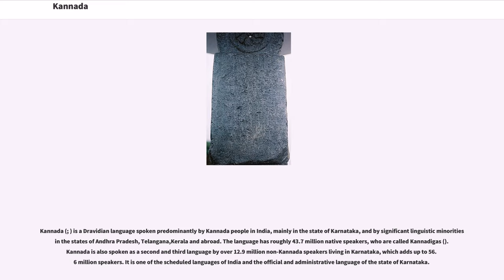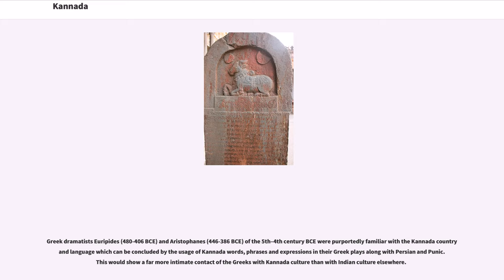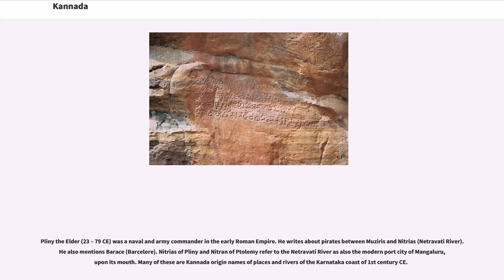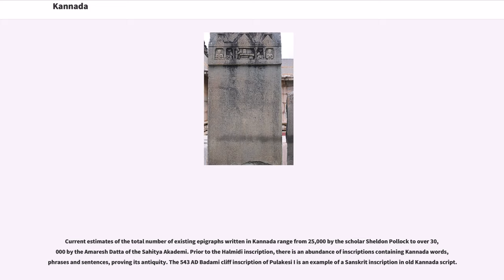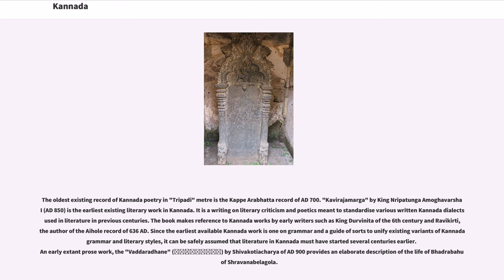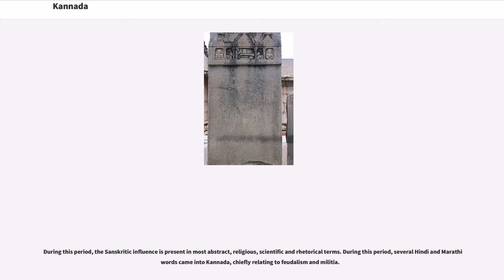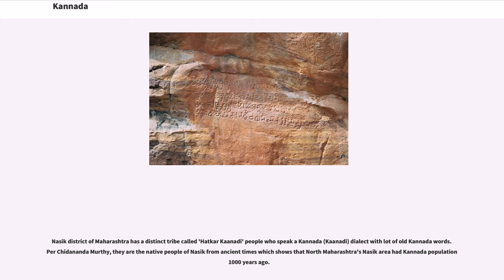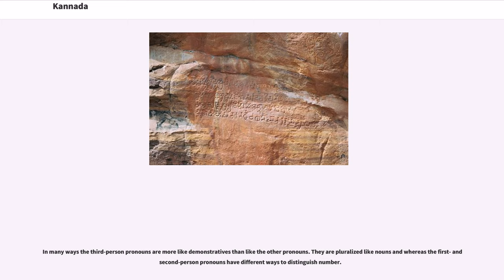Kannada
Kannada (; ) is a Dravidian language spoken predominantly by Kannada people in India, mainly in the state of Karnataka, and by significant linguistic minorities in the states of Andhra Pradesh, Telangana,Kerala and abroad. The language has roughly 43.7 million native speakers, who are called Kannadigas (). Kannada is also spoken as a second and third language by over 12.9 million non-Kannada speakers living in Karnataka, which adds up to 56.6 million speakers. It is one of the scheduled languages of India and the official and administrative language of the state of Karnataka.

The Kannada language is written using the Kannada script, which evolved from the 5th-century Kadamba script. Kannada is attested epigraphically for about one and a half millennia, and literary Old Kannada flourished in the 6th-century Ganga dynasty and during the 9th-century Rashtrakuta Dynasty. Kannada has an unbroken literary history of over a thousand years. Kannada literature has been presented with 8 Jnanapith awards, the most for any Dravidian language and the second highest for any Indian language.

Based on the recommendations of the Committee of Linguistic Experts, appointed by the ministry of culture, the government of India designated Kannada a classical language of India. Kannada is considered to be one of the oldest living languages . In July 2011, a center for the study of classical Kannada was established as part of the Central Institute of Indian Languages at Mysore to facilitate research related to the language.

Kannada is a Southern Dravidian language, and according to Dravidian scholar Sanford B. Steever, its history can be conven...